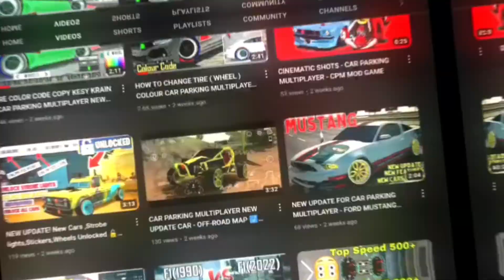Download ! Drift Max Pro Mod Update‼️Versi 2.5.32 Unlock All Car Unlimited Money 2023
Drift Max Pro Mod Update‼️Versi 2.5.32 Unlock All Car  Unlimited Money 2023

Car x Drift racing 2 mod game
Car X DRIFT RACING 2 mod
Car x Drift racing 2 new update gameplay
car x drift racing 2 download
download car x drift racing 2 mod game
car x drift racing 2 download new update mod
new update mod game download car x drift racing 2
car x street new update download
car x drift update
car x street new update gameplay
car x drift mod apk download
drift max pro download car
drift max pro download mod apk
drift max pro download new update gameplay
drift max pro download new update mod apk
drift max pro download vs car x drift racing 2